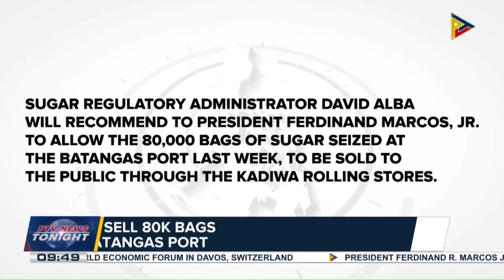Onions being sold at ADC Kadiwa store for P150/KG